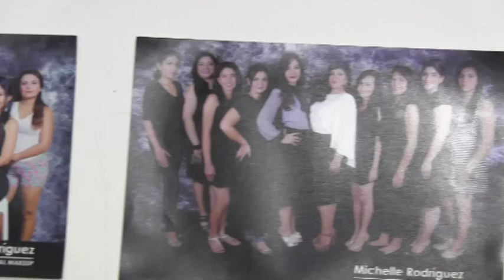El maquillaje indispensable para la imagen